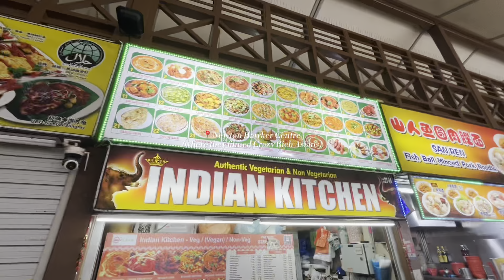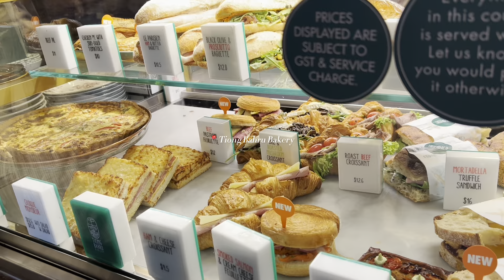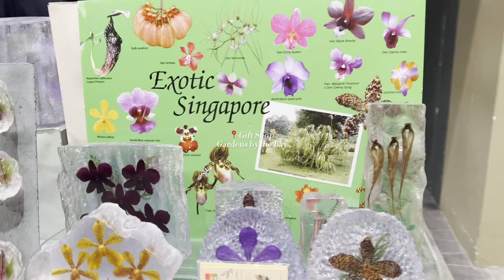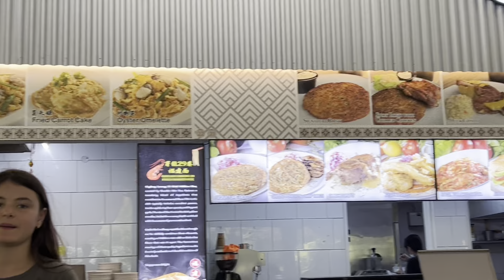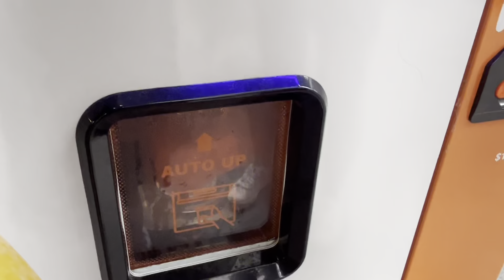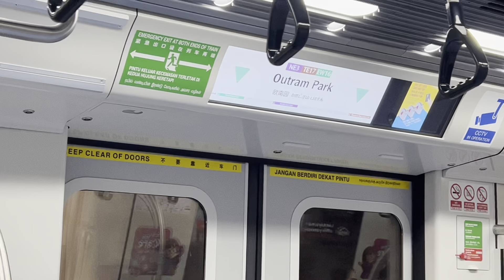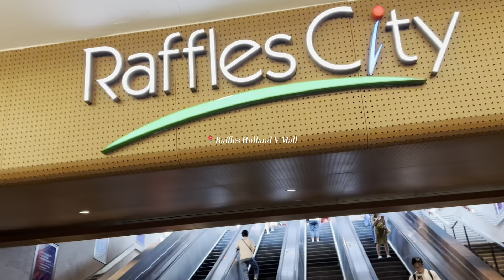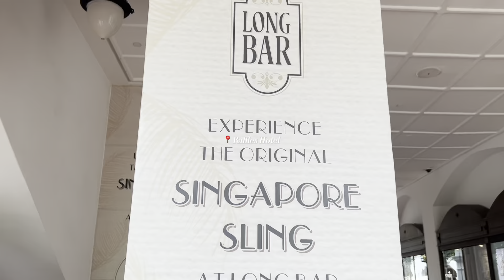Singapore Trip 2024 🇸🇬 | Taylor Swift Eras Tour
My family and I went to Singapore specifically for Taylor Swift's Eras tour on March 4. We went there from March 2 - 6, 2024. I hope you enjoy this lengthy vlog!

Time stamps!

Day 1 - 00:00
Day 2 - 5:26
Day 3 - 12:41
Day 4 - 28:24
Day 5 - 30:34